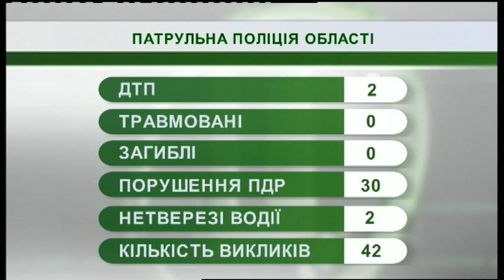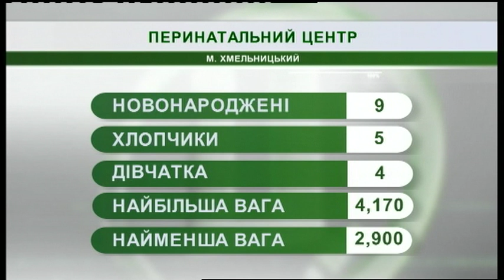23.01.2019. Новини. 07:30